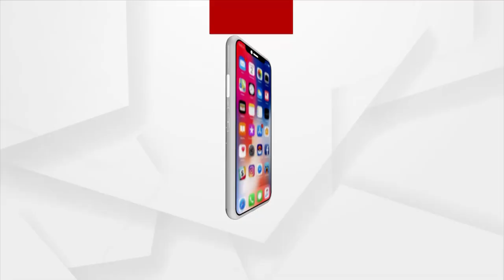ଢେଙ୍କାନାଳରେ ପୂର୍ବୋଦୟ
ଢେଙ୍କାନାଳ ଜିଲ୍ଲାର ସଦାଶିବପୁର ଠାରେ ୫୦ଏକର ଜମିରେ ନିର୍ମାଣ ହେବାକୁ ଥିବା କମନ୍ ୟୁଜର୍ ଫାସିଲିଟି
ପ୍ରକଳ୍ପରେ ୩୯୫ କୋଟି ପୁଞ୍ଜିନିବେଶ କରିବେ ଇଣ୍ଡିଆନ ଅଏଲ, ବିପିସିଏଲ ଏବଂ ଏଚପିସିଏଲ  । ୨୦୨୩ ଅଗଷ୍ଟ ଶେଷ ଆଡ଼କୁ ପ୍ରକଳ୍ପର କାମ ଶେଷ କରାଯିବାକୁ ଲକ୍ଷ୍ୟ ରକ୍ଷାଯାଇଛି। ଏ ନେଇ ଅଧିକ ସୂଚନା ଦେଇଛନ୍ତି କେନ୍ଦ୍ରମନ୍ତ୍ରୀ ଧମେନ୍ଦ୍ର ପ୍ରଧାନ ।